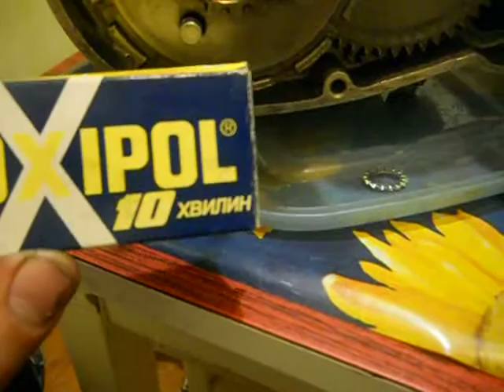СтеллаЧеллендж. Завершение вопросов по гайке сцепление и крепежам